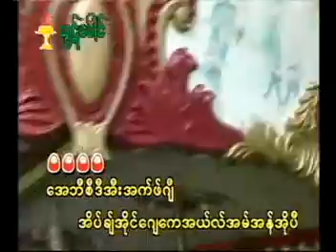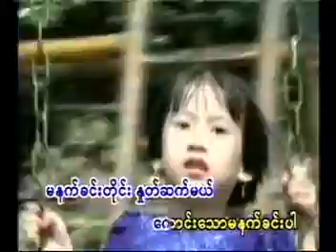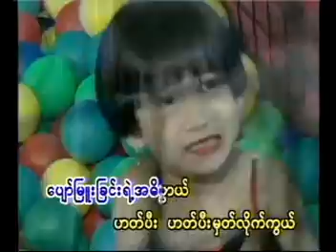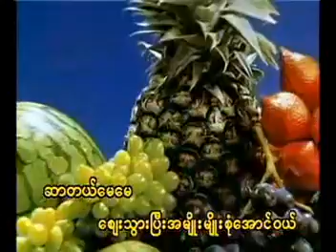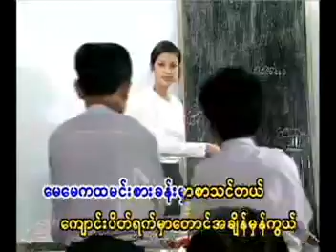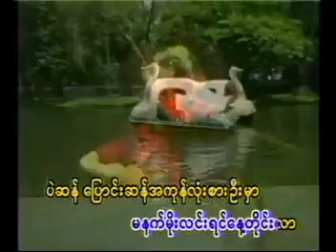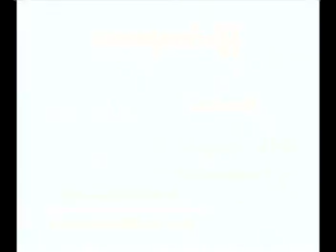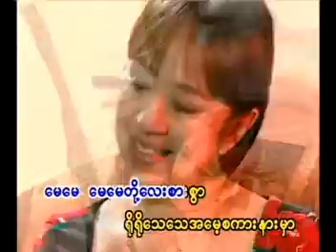ခိုကလေးဆယ်​ကောင် Full Album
Myanmar Kids Song | မြန်မာကလေးများသီချင်းများ | ကလေးများသီချင်း